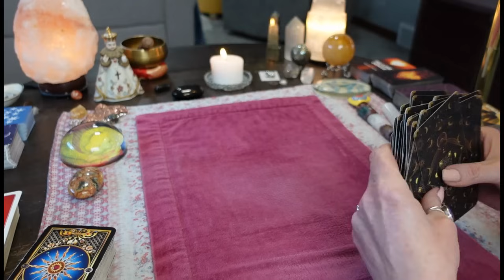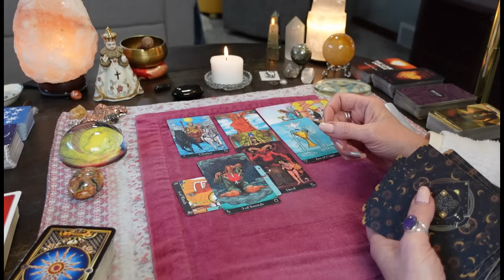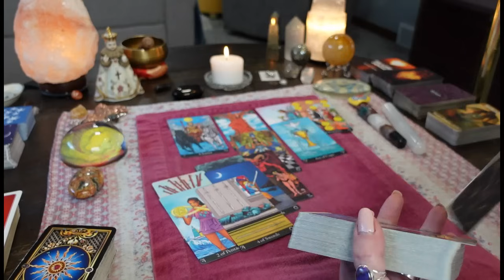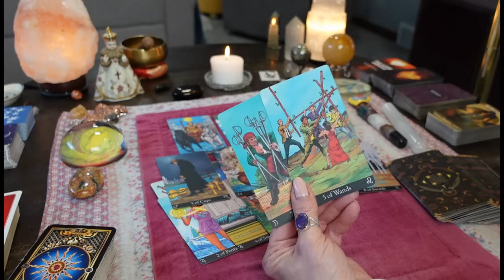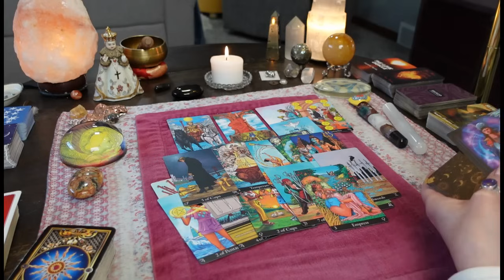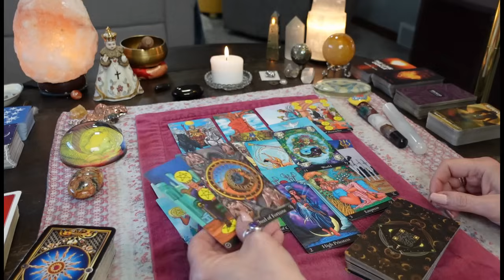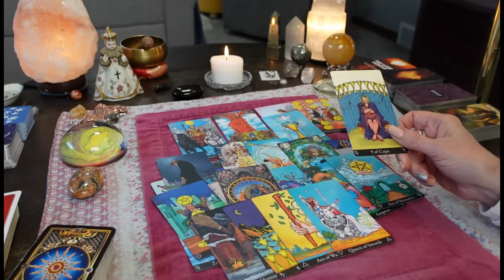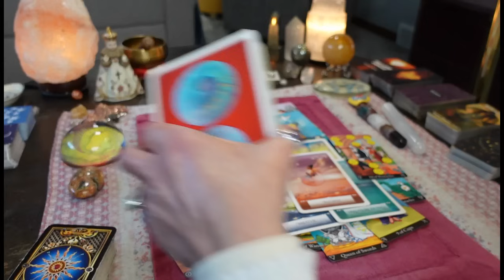They Don't Know How To Get Over You💔SO MUCH REGRET. Stuck With The Devil COLLECTIVE